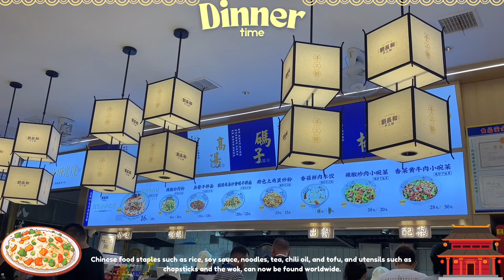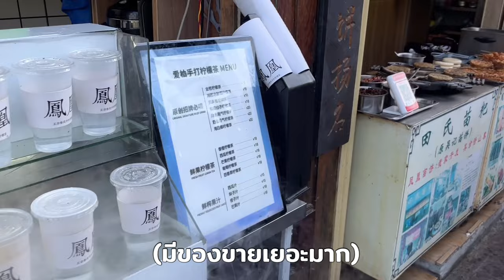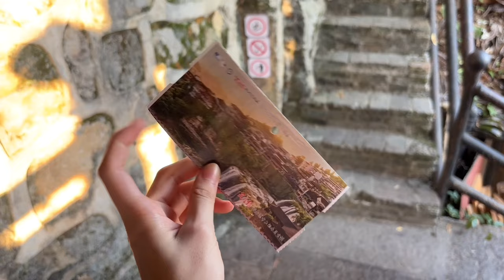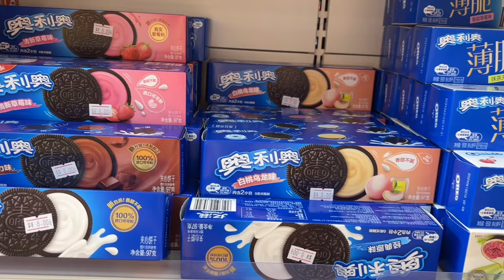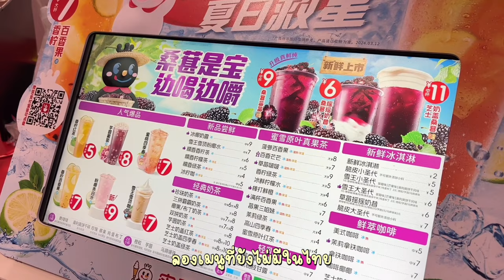China Trip Vlog🇨🇳✨ | ไปเที่ยวจีน 6 วัน 5 คืน ไปที่ไหนมาบ้าง? 🐼